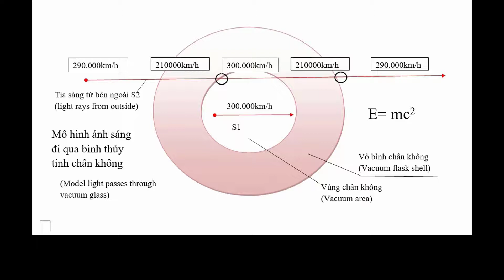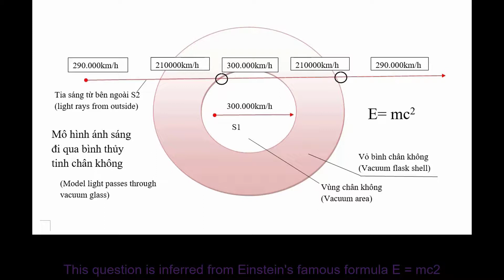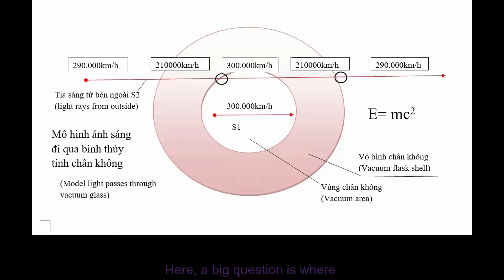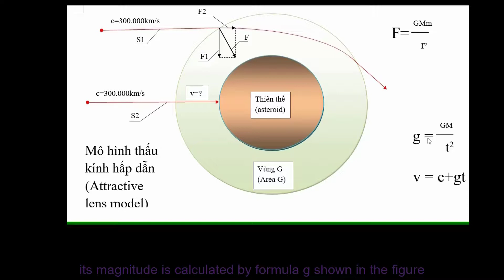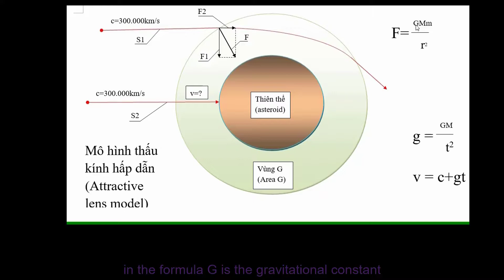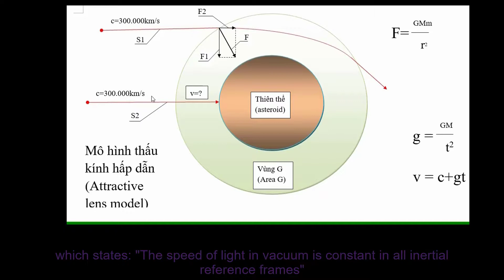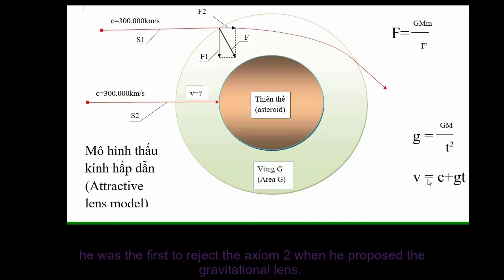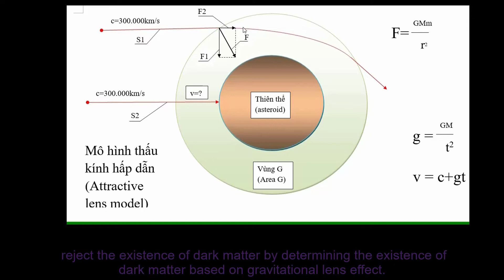Light is a longitudinal wave Scientific research PVH Part 1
This is a scientific study of light with an important conclusion: light is a vertical wave. The work was carried out with many arguments and experiments to point out Einstein's irrational and contradictory points about light, to point out Young's misconception of the two-slit experiment result, to point out the misconception about polarization of light, reinterpretation of the laser formation, clearly defining the nature of the light and the light transmission medium. This work is shown in 8 parts.
Part 1 points out the absurdity in the concept of light traveling in the form of particles by means of a light model traveling through a glass vacuum flask and the contradiction between axiom 2 in special relativity and the concept of gravitational lensing in Einstein's theory.
Part 2 outlines the principles and conditions of wave motion, the basis of the three basic types of motion of nature: wave motion, half wave motion and displacement motion.
Part 3 performed the simulation of Thomas Young's double-slit experiment and pointed out the confusion in the assertion of the experimental results, determining that the dark spots in the test results were shadows of the rod placed between holes that are not fringes created by the interference of light
Part 4 specifies the cause of having many still dark
 when there is only one stick placed in the middle of the hole in Young's experiment, re-simulating Malus's experiment and pointing out the mistake in judging the results of this experiment, the conclusion was rejected completely conceiving that light is a transverse wave and at the same time refutes the notion that light is an electromagnetic wave.
Part 5 points out the error in the concept of light polarization, adding that the light-denying facilities are horizontal waves, explaining why when rotating the analytical plate in a microscope, the sample could be bright. clearer or darker, indicating why optical microscopes do not increase magnification.
Part 6 points out the uncertainties in the explanation of the formation of lasers in modern physics, further clarifying the reflection of light.
Part 7 explains the formation of lasers from the concept that light is a longitudinal wave, explaining refraction
Section 8 defines the environment and some properties of the medium that propagates light waves, indicating the nature of the light.